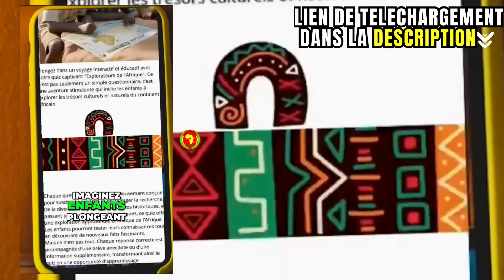Conférence Régionale: Abdoulaye Diop dit des vérités cachées